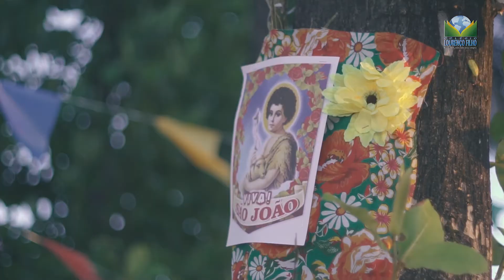TV CLF - Arraiá Lourenço Filho 2017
A TV CLF fez uma cobertura super especial do ArraiáLourençoFilho, mostrando um pouco da festa que já virou tradição por aqui! 🎉🔥
Confira!